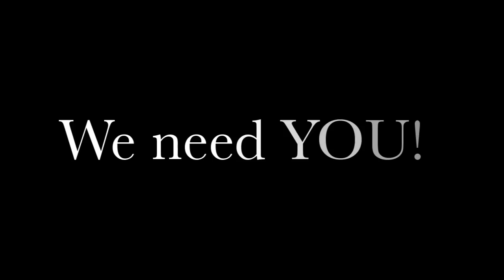Day 30 - You're not that great!! Presented by Atzmut.com | Rabbi Alon Anava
PLEASE join us for the event of all times!